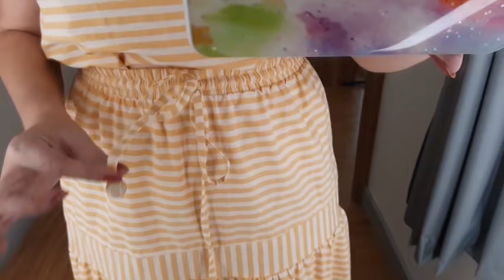PROVADOR RENNER/ NOVIDADES DE JULHO DE 2021 ❤️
BLUSA CROPPED MANGA CURTA COM BORDADO DE CORAÇÕES NA FRENTE BRANCO

MACACÃO PANTACOURT EM VISCOSE COM ALÇAS LARGAS E CINTO FAIXA VERDE

BLUSA REGATA EM ALGODÃO ESTAMPA LISTRAS COM BABADOS NOS OMBROS AMARELO

Minhas medidas são 94 de busto, 82 de cintura e 103 de quadril, 1,58 de altura e 60 kg, obrigada por assistirem o vídeo